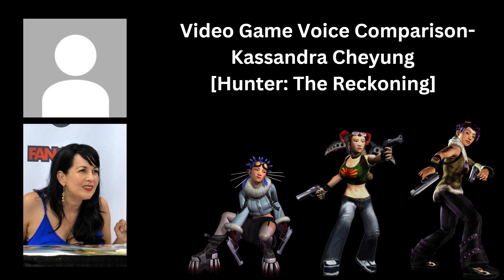Video Game Voice Comparison - Kassandra Cheyung (Hunter: The Reckoning)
What's your Kassandra Cheyung Voice you like
Write in the comment Section and rate below.